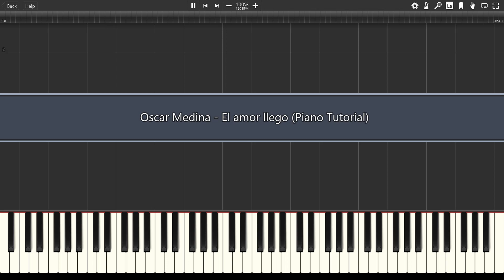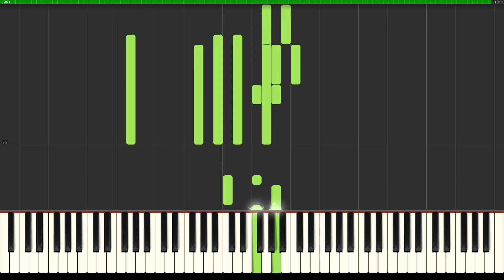Oscar Medina - El amor llego (Piano Tutorial)